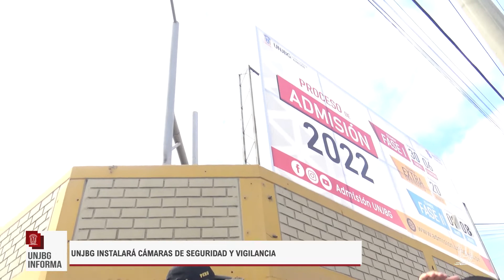UNJBG INSTALARÁ CÁMARAS DE SEGURIDAD Y VIGILANCIA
Cuatro cámaras de videovigilancia serán instaladas en el frontis de la Universidad Nacional Jorge Basadre Grohmann a fin de integrarlas al sistema de vigilancia de la Municipalidad Provincial de Tacna, como parte de las medidas de seguridad que se vienen implementando en beneficio de la comunidad universitaria. La instalación de estos equipos corresponde a una primera etapa que posteriormente abarcará a otras zonas de la ciudad universitaria, así como a los diferentes locales institucionales.